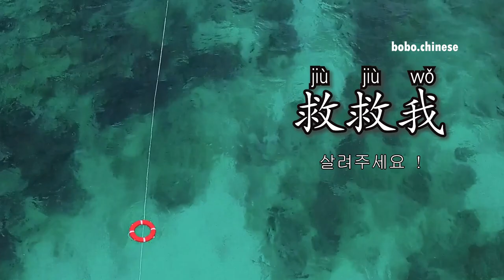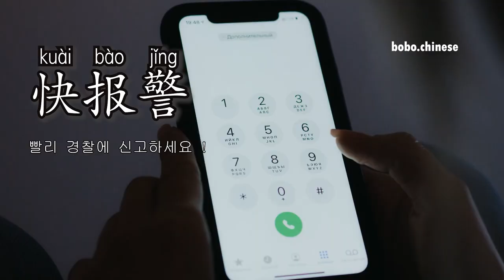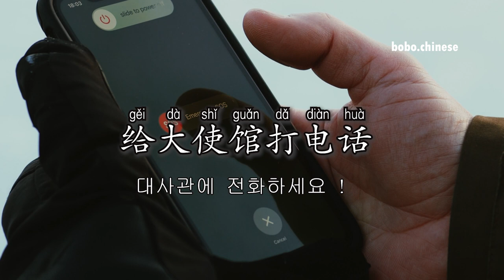위험한 긴급상황이 닥쳤을 때 쓰는 중국어 (자막)